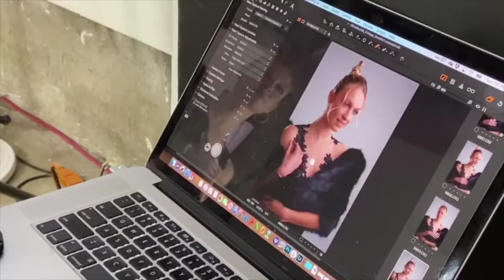Olivia Buckle - Photoshoot BTS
A quick edit of behind the scenes during a photoshoot with a team of creatives.  This editorial was then published in Picton Magazine!
Model: Olivia Buckle
Photographer: Ranee Vespi
Hair: Ruth Medrano
MUA: Andy Calero
Stylist: Elsie Delgado